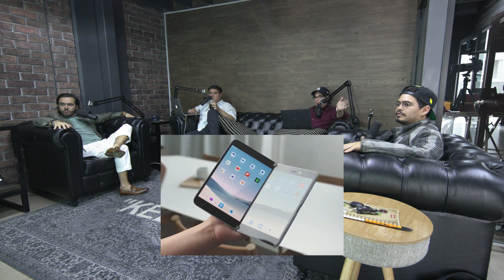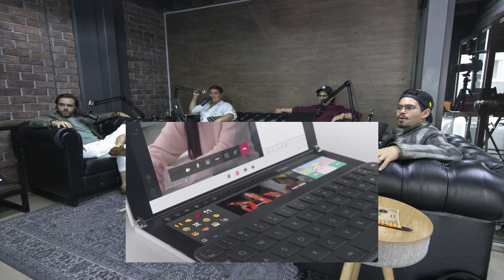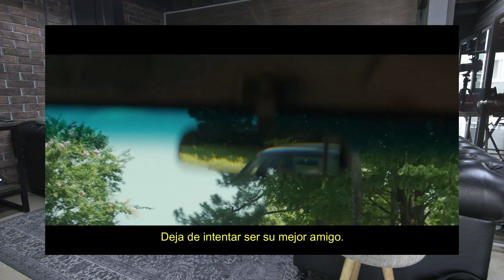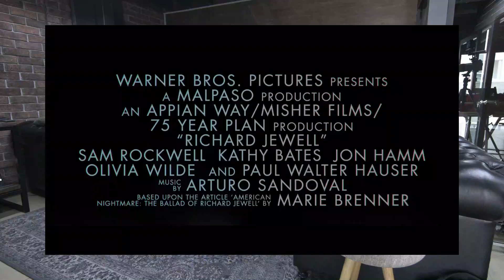Podcast Joker (SIN SPOILERS)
QUE ONDA PERROS, AQUIE ESTAN LOS TEMAS DEL PODCAST CON SU MINUTO Y TAMBIEN POR AHI NOS PUSIERON QUE SI PODRIAMOS SUBIR LOS PODCAST CON LOS TRAILERS EN INGLES CON SUBTITULOS. HICIMOS LOS 2 BOOM. TAMBIEN PONGAN SI QUIEREN EL PODCAST DE JOKER CON SPOILERS PARO ( POR QUE SI NO TENEMOS QUE IR BUSCANDO TEMAS)

INTRO - 00:00
POKEMON - 1:30
MICROSOT DUO - 5:09
REY LEON - 16:30
BIRDS OF PREY - 22:32
HARLEY QUINN SERIE - 28:06
EDDIE MURPHY - 31:23
PLAYSTATION - 37:57
SPIDERMAN - 44:51
Richard Jewell - 47:14
MATRIX 4 - 53:00
MURDER ON THE NILE - 55:26
JOKER - 59:37